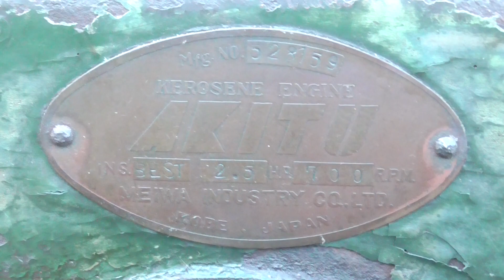久しぶりの石油発動機 The old engine after a long absence.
緊急事態宣言も解除されたので久しぶりの野外収録です。
The state of emergency has been lifted, so it's the old engine for the first time in a while.

登場する人物・団体・名称等は架空であり、実在のものとは関係ありません。